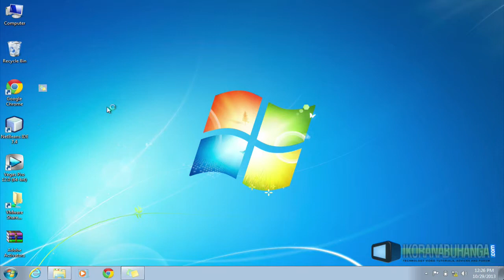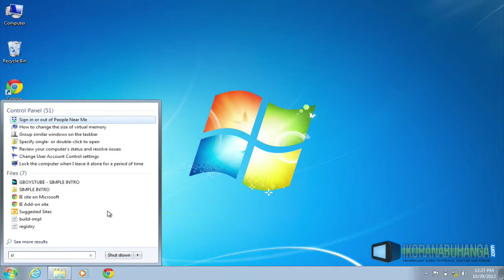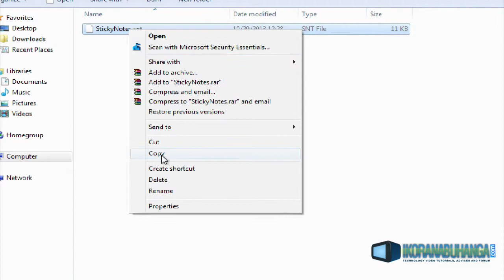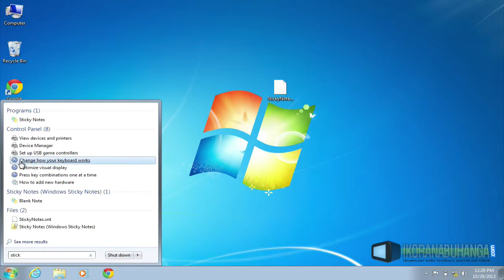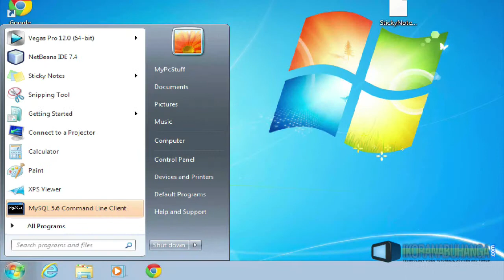Uko wakora backup na restore ya sticky notes[ikoranabuhanga.com]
Uko wakora backup na restore ya sticky notes-How to backup and restore sticky notes[ikoranabuhanga.com]